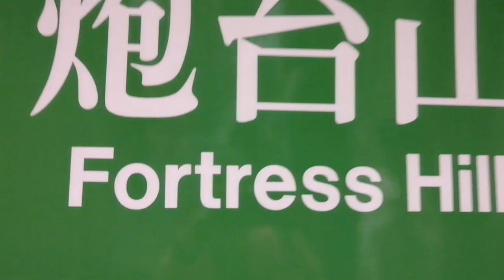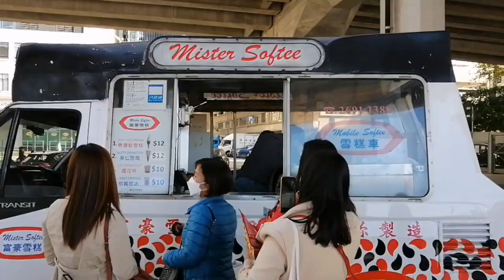EAST COAST PARK PRECINCT | FULLGUIDE | CWB East Vent Shaft - LITTLE DUBAI in Hongkong | Wacky ramos